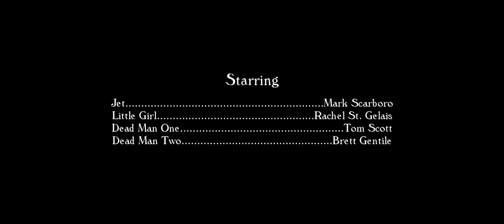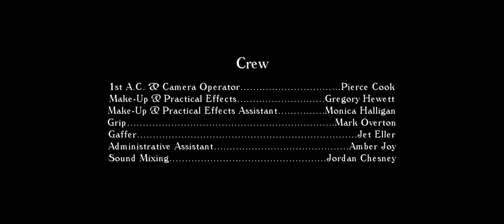JET | Award-Winning Thriller Short Film | Hero Thing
In the depths of despair, a man finds himself at rock bottom, grappling with his own personal demons and feeling utterly hopeless. However, amidst his darkest hour, an unexpected opportunity arises for him to become a hero and rescue a young girl who has been snatched away from the safety of the curbside.

We would like to express our sincere gratitude to *Jordan Chesney* for creating such an inspiring and visually stunning piece of content and for making it available under a Creative Commons license. This collaboration allows us to bring you this incredible video, and we hope you enjoy it as much as we do.

🎥 *Video Credits:*

- *Original Video Creator:* Jordan Chesney

🔗 *Useful Links:*

Best Regards
*Filmi Nook*